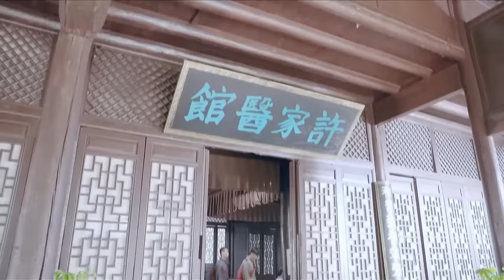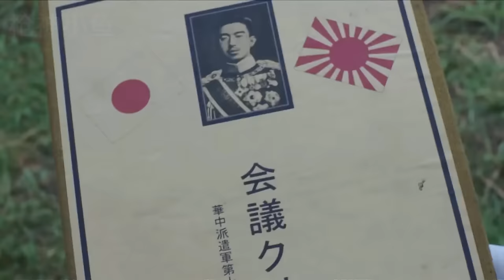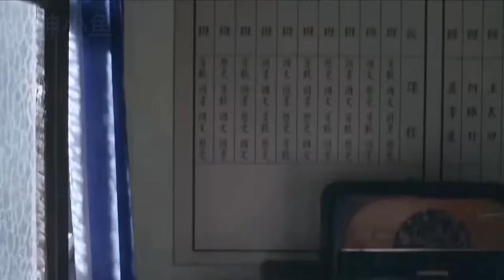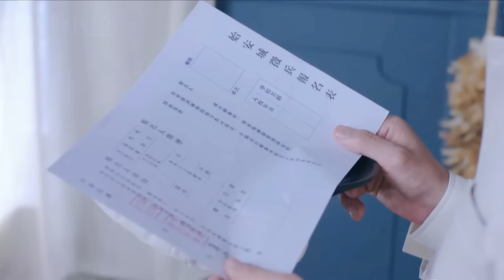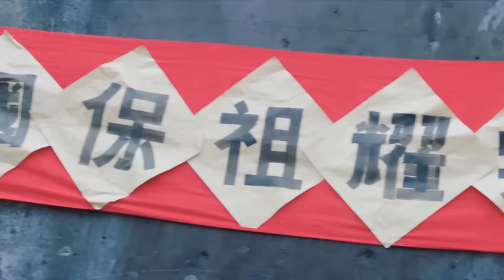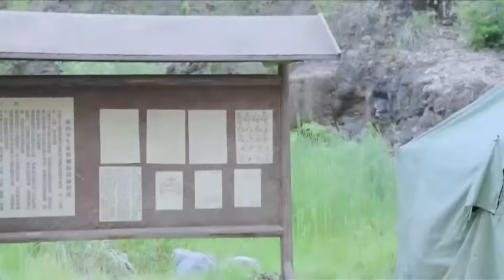【Full Movie】MULTISUB 學生出遊遭遇日軍圍剿！霹靂嬌娃荒野阻擊日軍營救同學！MMA | Kung Fu | 特工電影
XSB DD